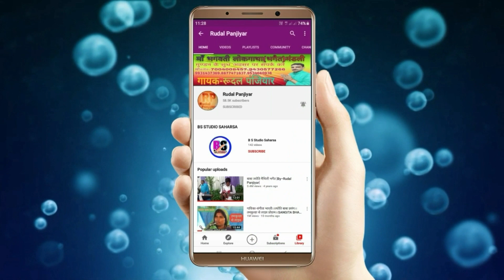हेमनारायण पंजियार के स्वर में सुनें देवी गीत।। DEVI GEET.HEMNARAYAN PANJIYAR.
👉LIKE 👍दबावें ।

                          SINGER
              HEMNARAYAN PANJIYAR

                        LANGUAGE
                         MAITHILI
                             LYRIC
             HEMNARAYAN  PANJIYAR
                            VENUE
           KAJAHA,LAUKAHA,SUPOUL
                             LEVEL
                     RUDAL PANJIYAR
                             SHOW
                        LIVE SHOW